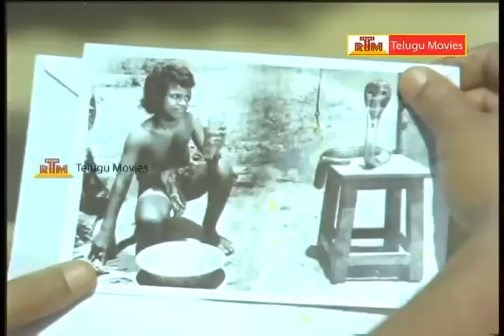Punnami Naagu - Telugu Full Movie - Part-9 - Chiranjeevi, Rathi Agnihotri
Watch Punnamina Nagu Telugu Full Movie :
Actors : Narasimha Raju, Rati Agnihotri Chiranjeevi, Jayamalini,
Director :  Rajasekhar , Music Composed by : Chakravarthi,
Producers :  M. Kumaran M. Balasubramanian M. Saravanan